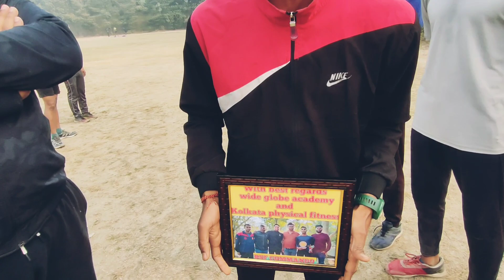एक बार सुन लिजिये इनका बात | FAREWELL PROGRAM IN BSF COMMANDO AND ARMY COMMANDO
THANK YOU BSF SANJEEV
ARMY SUBHOJIT
ARMY SOUMEN
C I S F BABLU
CISF SAILESH
A R AYUSH
BSF RAKHI
🙏🙏🙏 aap sabhi bahut khus rhna mere best commando
jai Hind 🇮🇳🇮🇳🇮🇳